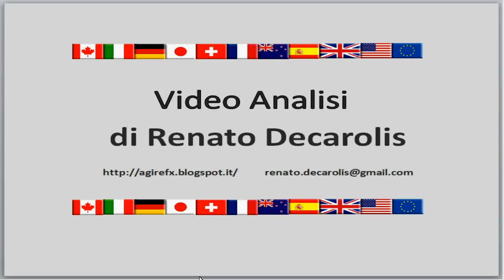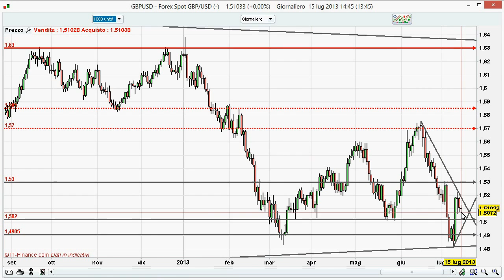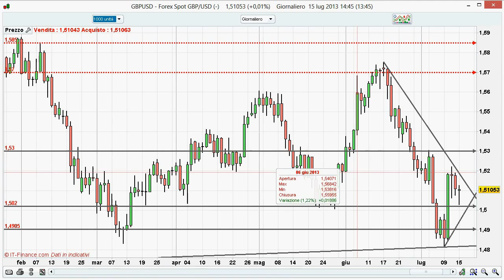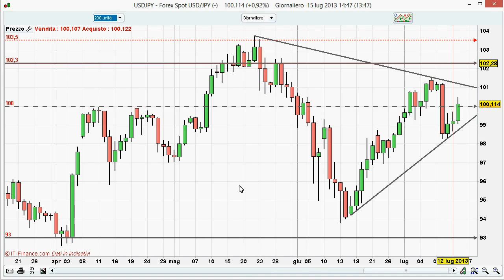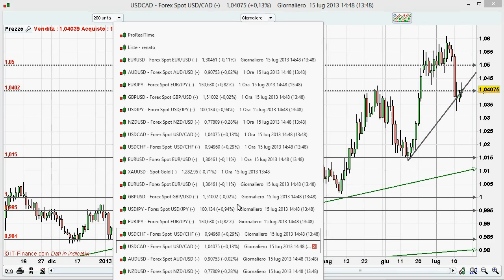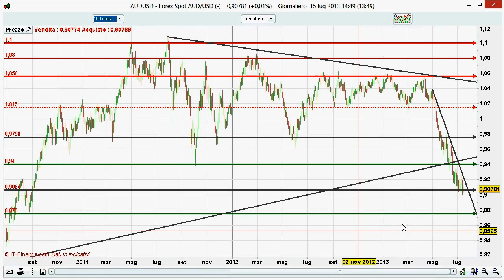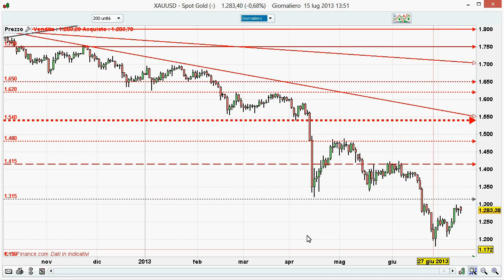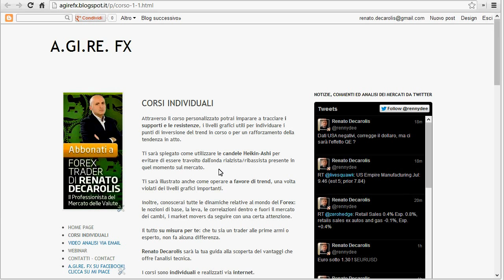Video Analisi Forex e Oro - 15/07/2013 - HD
Analisi grafiche di Renato Decarolis su indici azionari, mercato obbligazionario, materie prime e soprattutto Forex.